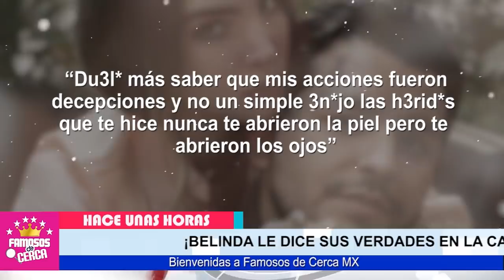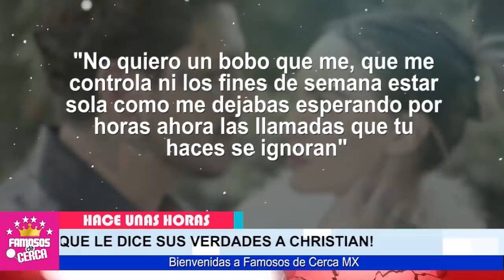🔥😱 ¡ 𝗘𝗥𝗘𝗦 𝗨𝗡 𝗖𝗔𝗕𝗥**𝗡 ! Belinda Envia Contundente Mensaje a / 𝗖𝗛𝗥𝗜𝗦𝗧𝗜𝗔𝗡 𝗡𝗢𝗗𝗔𝗟 ⛔🔥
¡ 𝗘𝗥𝗘𝗦 𝗨𝗡 𝗖𝗔𝗕𝗥**𝗡 !  Asi Le Responde Belinda a la Cancion de / 𝗖𝗛𝗥𝗜𝗦𝗧𝗜𝗔𝗡 𝗡𝗢𝗗𝗔𝗟

Belinda ENVIA CONTUNDENTE MENSAJE a Christian Nodal

 BIENVENIDOS!!!

escandalos
De primera mano
noticias
famosos mexicanos
mexico
el gordo y la flaca
estados unidos
farandula 2021
entretenimiento
farandula mexicana
chismes de famosos 2021
ventaneando
famosos
un nuevo dia
espectaculo
Hoy